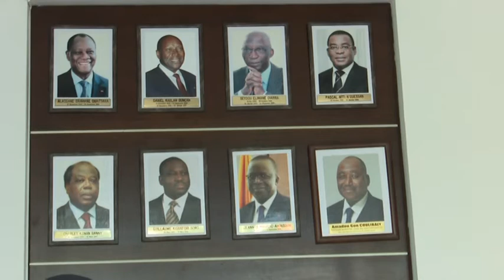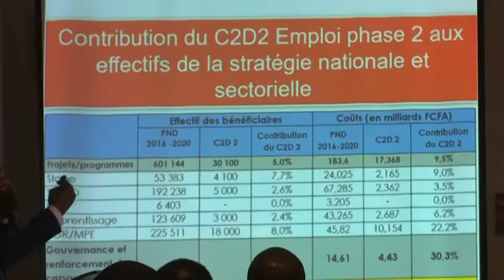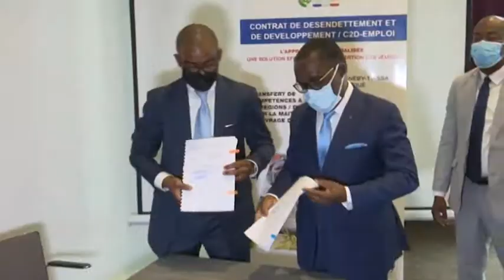Le Flash de 10 Heures de RTI 1 du 20 avril 2021 par Juliette Weah